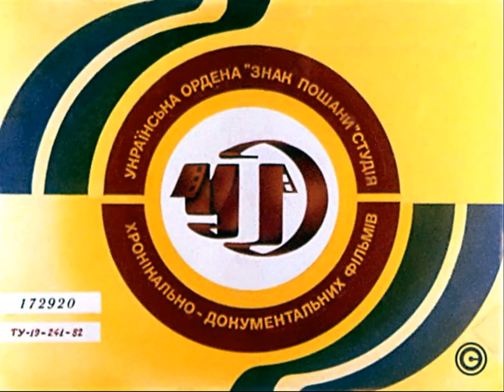Фарбований лис (казка) - озвучений діафільм, 1989 рік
Текст читає: Олександр
Автор: Іван Франко
Жанр: Казка
Виробництво: Укркінохроніка
Художник: Ю.Северин
Редактор: І.Русанівський
Рік випуску: 1989

Більше озвучених діафільмів шукайте на